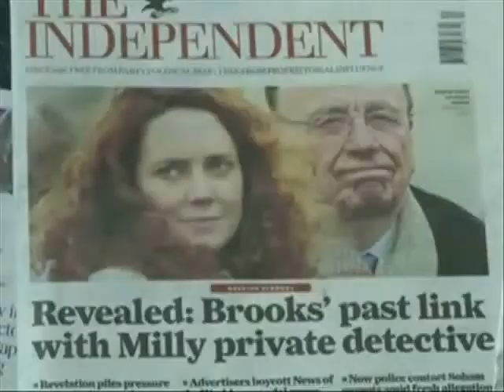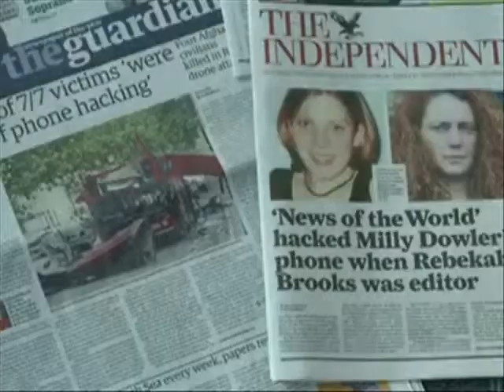Rupert and Rebekah - What To Do? (The Meat Puppets)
This is video is not about moral outrage, there are others with more right than me to express that. It is about the imperious arrogance that comes when any organisation becomes so powerful it begins to think it is untouchable.  It is also a warning, that however powerful and poisonous you become, there is always a mongoose out there who can take you down.  When that happens and you are in charge, it is best to hold your hands up, even if you knew nothing about the wrong-doing, and take responsibility.

As well as the phone-hacking victims, the video is dedicated to to all those at the News of the World whose jobs were sacrificed in a misguided attempt to save others. Especially Ian Hyland, the only TV critic to make me laugh out loud and who managed to get The Dali Lama, Desmond Tutu and Sappho into his final column.